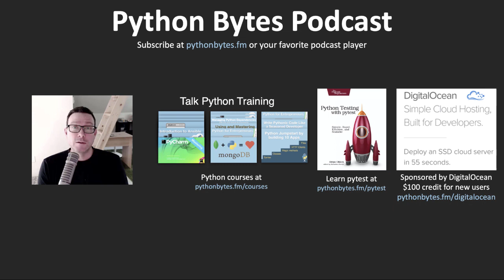BeeKeeper Studio Open Source SQL Editor and Database Manager - Python Bytes